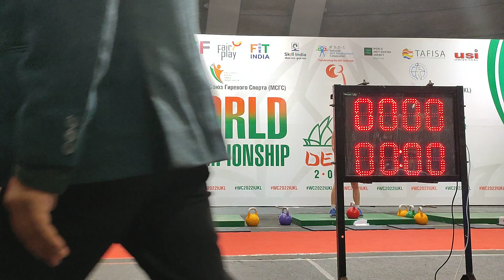Movsar Suleymanov. Snatch 131 (32kg), WC 2022, New Delhi, India